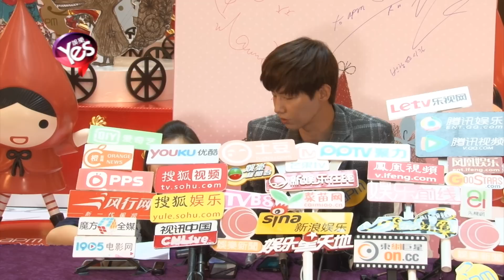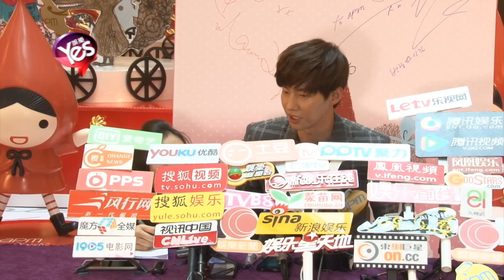【5年前】宋再臨見面會表演薩克斯管 透露新劇“露點肉”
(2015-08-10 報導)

曾演出韓劇《懷抱太陽的月亮》的男星宋再臨
8月9月在香港舉行首個粉絲簽名會
人氣強勁的他吸引了400粉絲捧埸
跟其他韓星的見面會一樣
宋再臨也大送福利給粉絲
跟她們跳圓舞曲和一起跳繩
宋再臨還特別演奏一段薩克斯管
看似非常專業